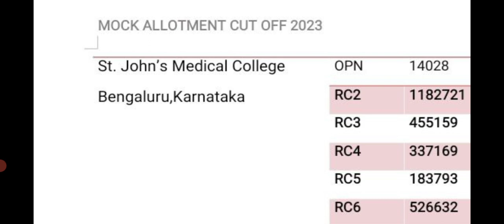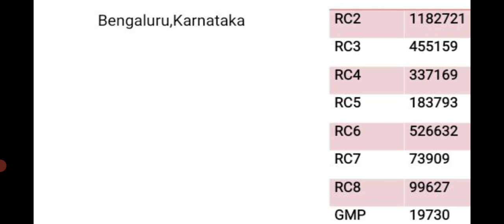St John's Medical college Mock Allotment Cut off 2023|KEA NEET Counselling|Eshwari Ma'am